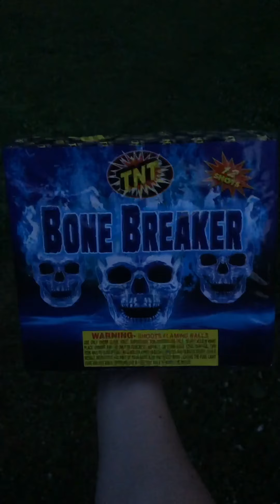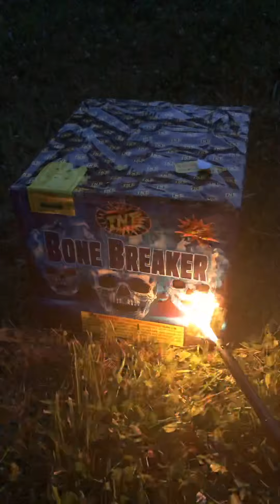4th of July Lighting Fireworks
I had a family 4th of July party to break up the cabin fever that the COVID-19 put many of us in. And I had a surplus of Phantom and TNT fireworks. So, what better to do than record them. You’ll hear me and my family enjoying the fireworks. And I hope all of you are having a good holiday as well. Happy 4th of July!!! 🎇 🇺🇸